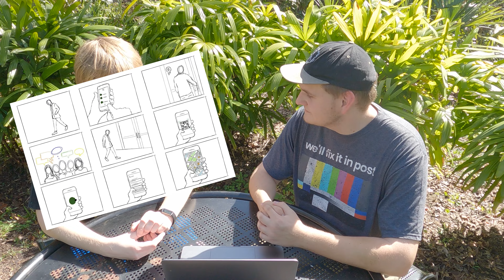AN AI MADE US BREAKUP!! Using an AI to make a short film! Valentine's Day Special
Featuring @JackTheRhinoFilm

We used Write Sonic to come up with a short film where Jack and I breakup. How does it turn out?